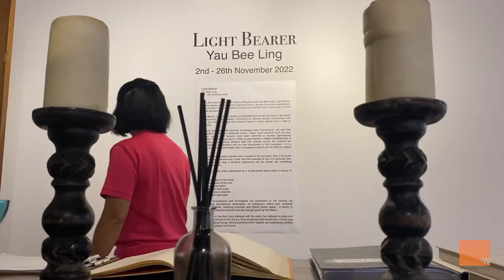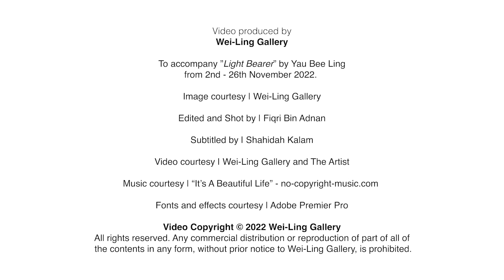Yau Bee Ling - Light Bearer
Malaysian artist Yau Bee Ling discusses art empowerment, confronting deep-seated fears and burgeoning spiritual aspects in her solo exhibition, 'Light Bearer'.